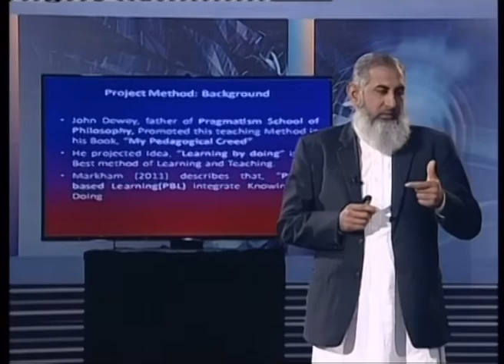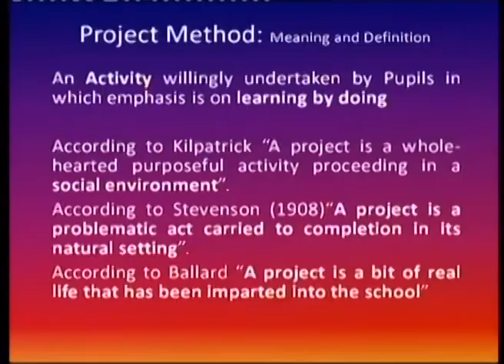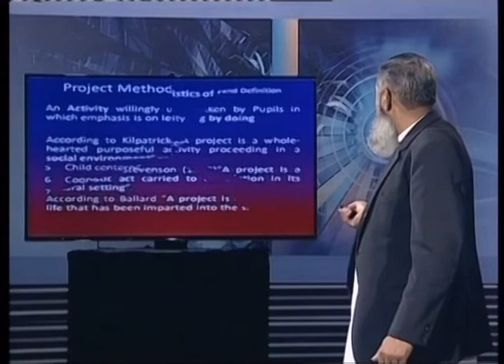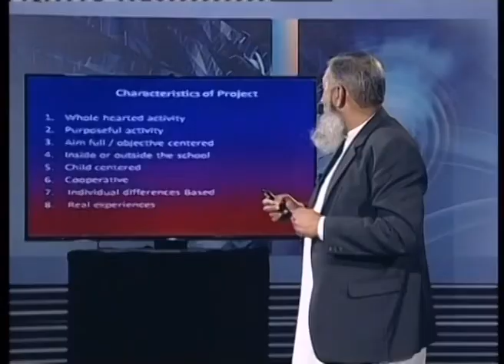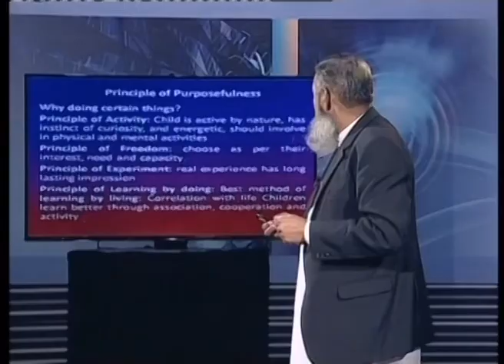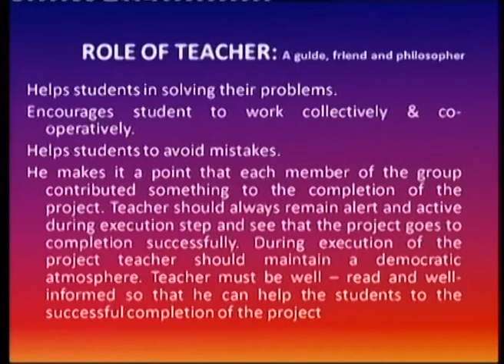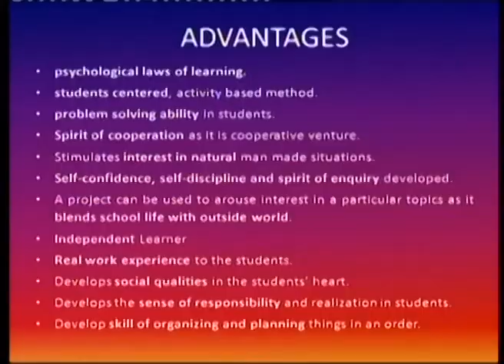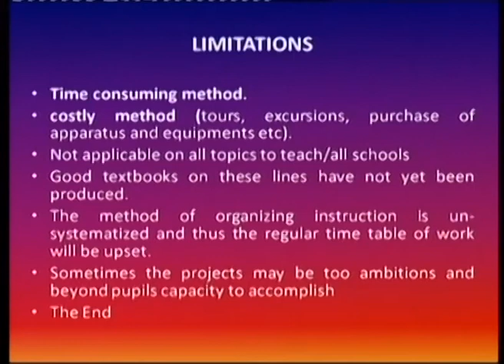Teaching Model and Strategies (6773) | Program 03 | Project Method of Teaching | AIOU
Program: Teaching Method
Course Code: 6773
Topic: Project Method of Teaching, characteristics, Step, Advantages and Limitations
Program: 03
Expert: Dr. Zafar Iqbal Lilah, Faculty of Education, AIOU
Host:
Coordinator:
Producer: Shahzad Afridi
Assistant Program:
Presentation: Institute of Educational Technology,
Allama Iqal Open University, Islamabad, Pakistan